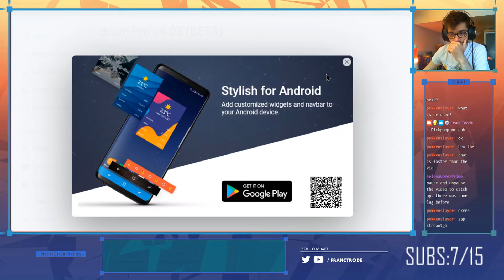LOOK AT ALL THOSE HAZARDS!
Some good example, even with Heavy Duty Boots in the metagame, that hazards are incredible if yhe opposing teams aren't ready or you play around hazard removal well enough!